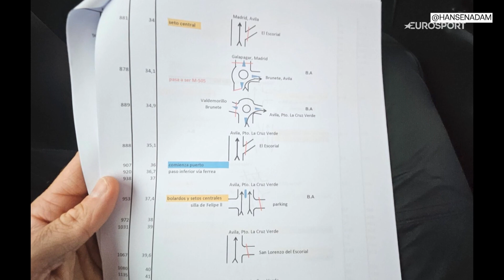🚴 CPA President Adam Hansen says cycling is a 'dangerous sport' | The Cycling Show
Speaking to The Cycling Show, CPA president Adam Hansen says cycling is a "dangerous sport" but discussed why "it's getting safer".